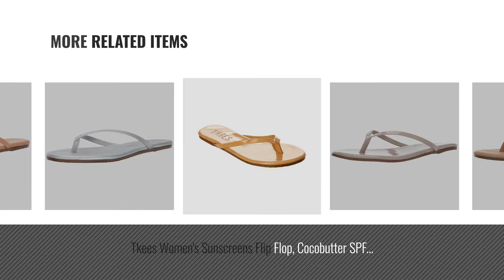Top 5 Tkees Women Flip Flops [2018]: TKEES Women's Foundation Flip Flop,Cocobutter,7 M US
Black Friday / Cyber Monday TKEES Women's Foundation Flip Flop,Cocobutter,7 M US by TKEES

Black Friday / Cyber Monday TKEES Women's Liners Flip Flop,Sable, 8 M US by TKEES

Black Friday / Cyber Monday TKEES Women's Solids Flip Flop, No.1, 8 M US by TKEES

Black Friday / Cyber Monday TKEES Women's Glosses Flip Flop, Custard, 8 M US by TKEES

Black Friday / Cyber Monday TKEES Women's Riley Flip Flops, Sable, 8 B(M) US by TKEES

Black Friday / Cyber Monday Tkees Women's Sunscreens Flip Flop, Cocobutter SPF 15, 7 B US by TKEES

Black Friday / Cyber Monday TKEES Women's Highlighters Flip Flop,Fairylust,10 M US by TKEES